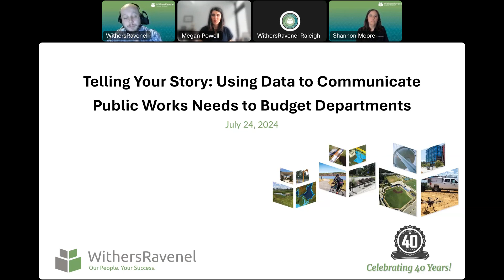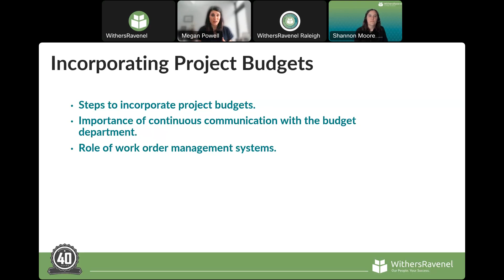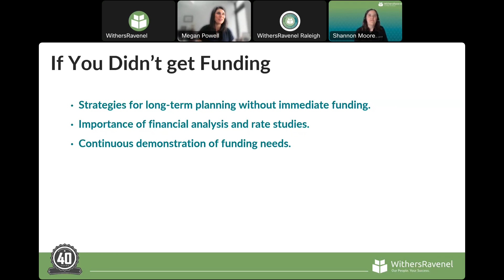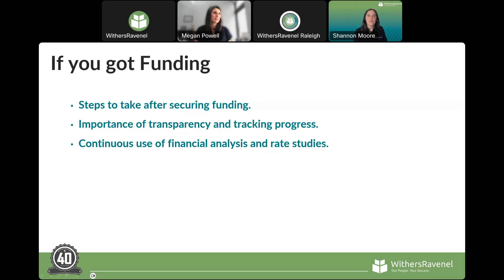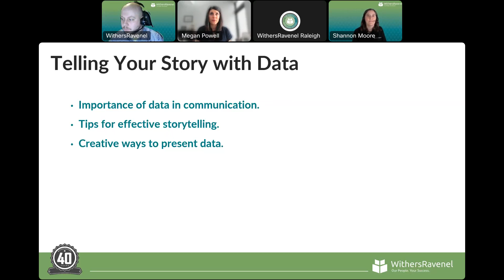Telling Your Story: Using Data to Communicate Public Works Needs to Budget Departments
As we begin the new fiscal year, it's paramount for public works professionals to align project plans with budget goals, identify resource gaps, set priorities, and coordinate efforts to maximize efficiency.

This webinar is designed to equip you with the knowledge and tools needed to navigate these challenges and ensure your projects are successful!

Hear from WithersRavenel Funding & Asset Management Project Manager Megan Powell and Shannon Moore, Director of Finance Services to learn how to:

- Prioritize Project Budgets
- Navigate Different Funding Scenarios
- Leverage Data to Tell Stories